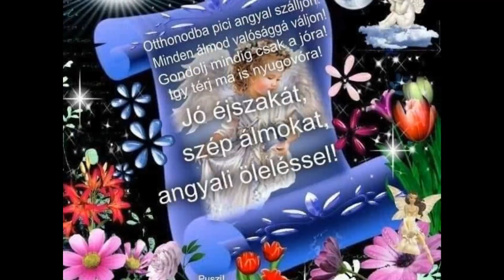Szép napot, jó új hetet kívánok mindenkinek határon innen és túl 🌞